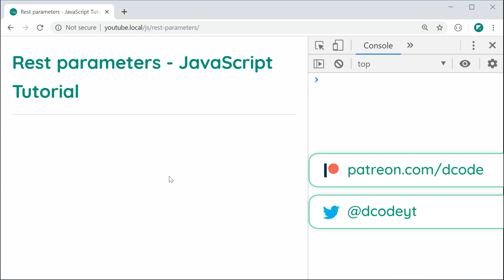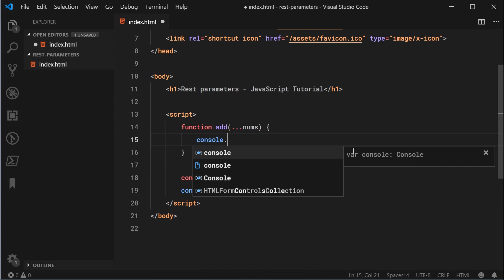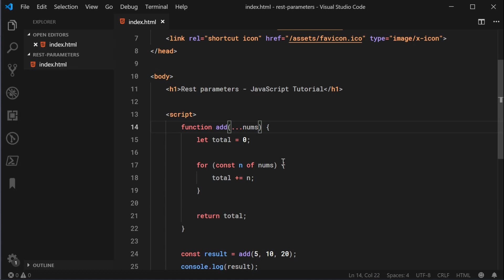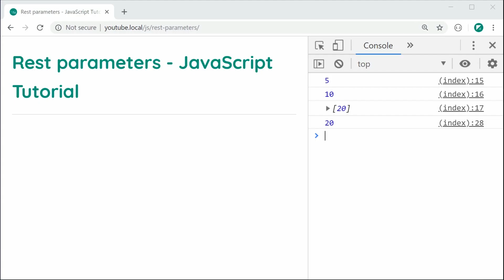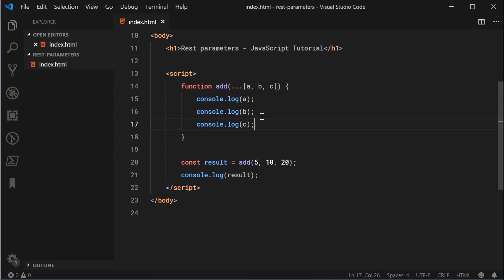ES6 Rest Parameters - JavaScript Tutorial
In this video I'll be taking you through the usage of the Rest Parameters syntax in JavaScript (part of ECMAScript2015/ES6). Very similar to the Spread Syntax, they allow you to pass in an indefinite number of arguments into a function.